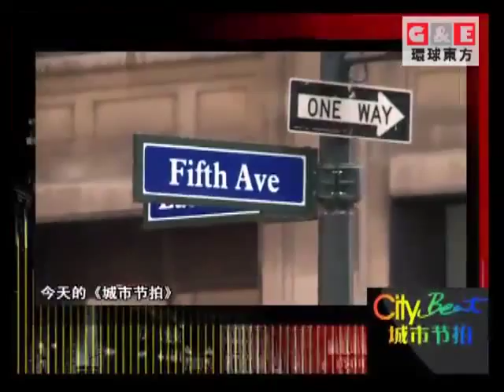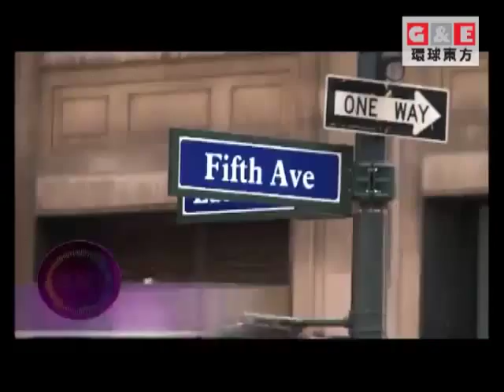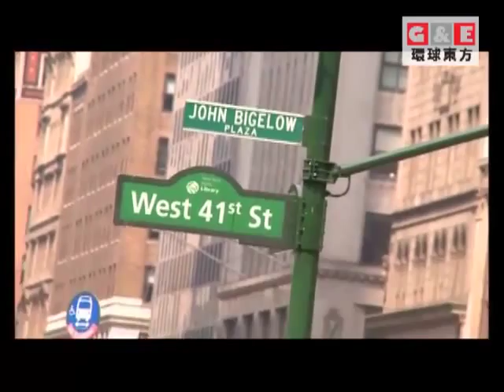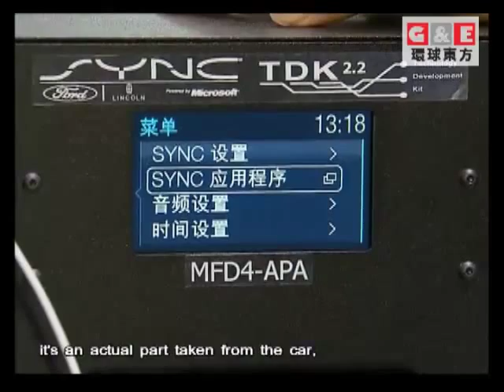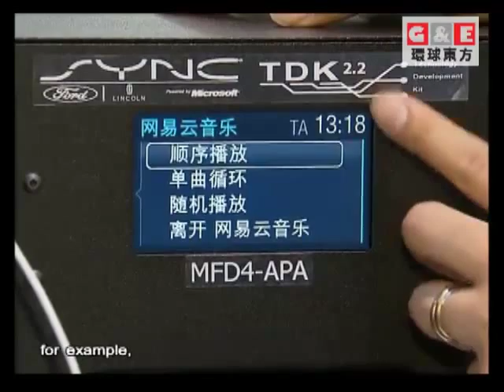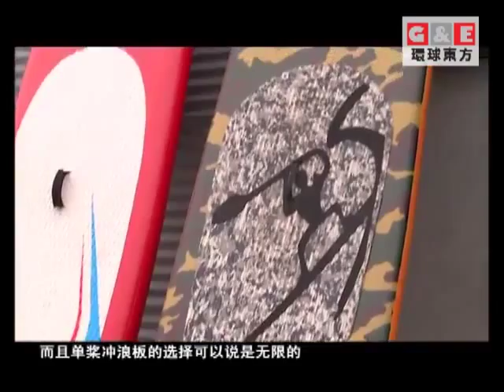你最愛的外語電影是什麼丨城市節拍 環球東方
本期節目，我們將前往紐約，墨爾本和上海的街頭去了解大家最喜愛的外語電影是什麼？我們還會一起回顧今年亞洲消費電子展的各大亮點。